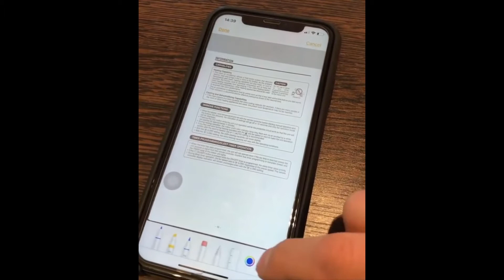How to easily Scan a Document, Save it as a PDF and even Sign it using Notes on your iPhone?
❓ How to easily Scan a Document, Save it as a PDF and even Sign it using Notes on your iPhone?. THE BEST VIDEOS OF REDDIT is the best place to watch the reddit videos that are trending.